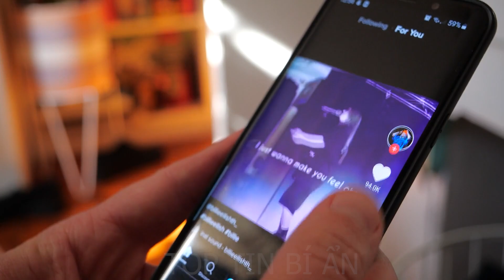QUAY LẠI VIDEO SINH NHẬT CON GÁI NHỎ, BỐ MẸ RỢN NGƯỜI KHI PHÁT HIỆN HÌNH ẢNH ĐỨA CON TRAI LỚN ĐÃ MẤT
QUAY LẠI VIDEO SINH NHẬT CON GÁI NHỎ, ‘BỐ MẸ RỢN NGƯỜI’ KHI PHÁT HIỆN HÌNH ẢNH ĐỨA ‘CON TRAI LỚN ĐÃ MẤT’ XUẤT HIỆN   | TOP TIN BÍ ẨN